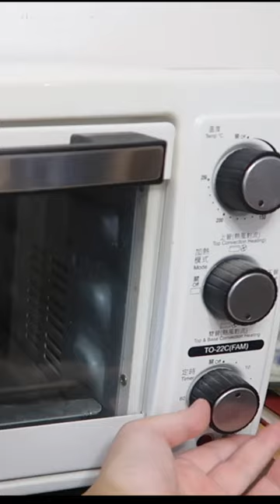Cashew Nut Sweet Soup